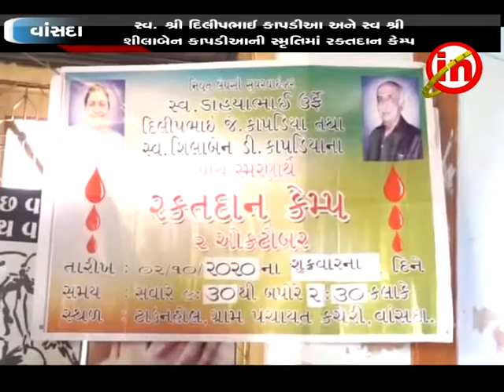વાસદા : પત્રકાર નિલેશ કાપડિયા ના સ્વ માતૃશ્રી અને સ્વ પિતાશ્રી ની સ્મુતી માં રક્તદાન કેમ્પ યોજાયો